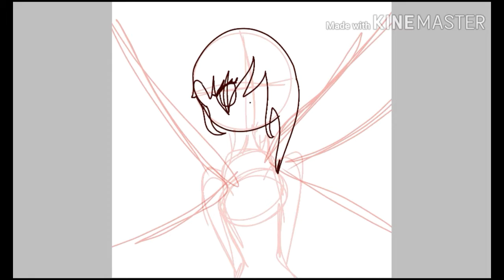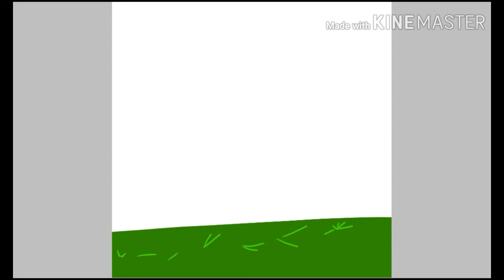Keana Monarch ::Speedpaint::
This took me a lot of time.2 and a half days,8 hours (4 each day).I think the wings took me longer.The shading I'm used to it doesn't really bother me.But hey it looks good.I added a background (I'm gonna start adding backgrounds) because its not art without a background
Song:Monster By Meg and Dia (Nightcore Remix)
Chat with me and Emily!
Zurama The Flash Dragonires
Emily WolfPlaz
No Copyright Permitted
Don't Trace,Don't Claim It As Yours.Thank You.